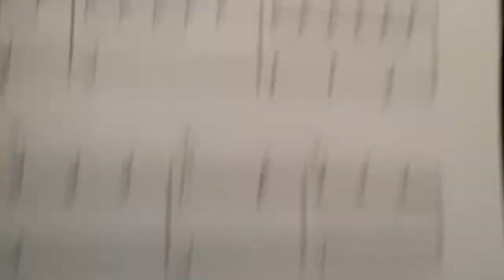Easter special part 1